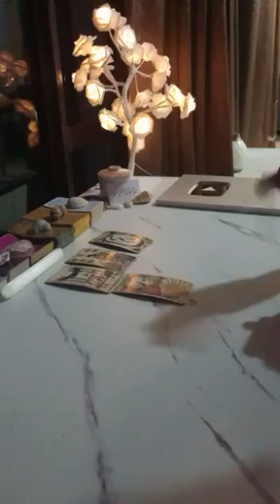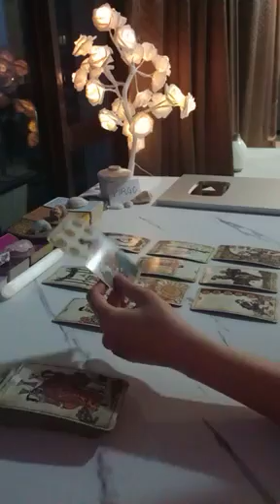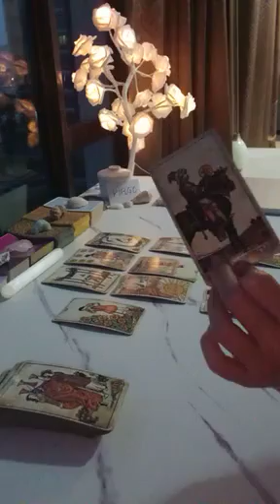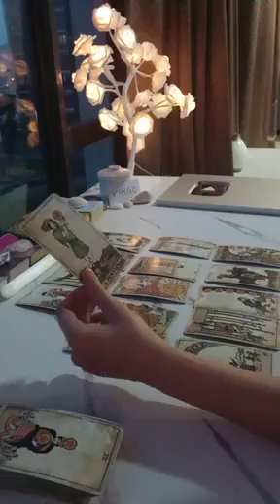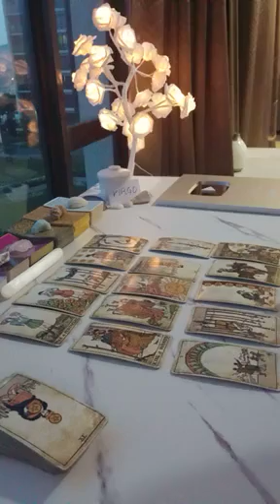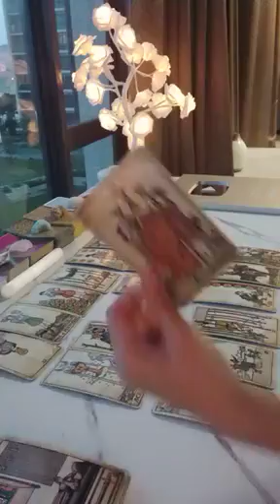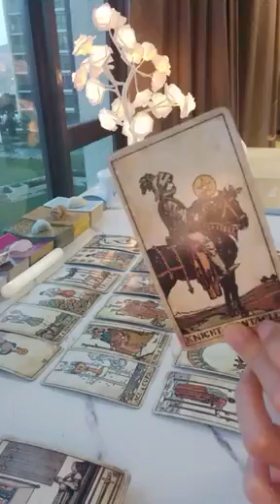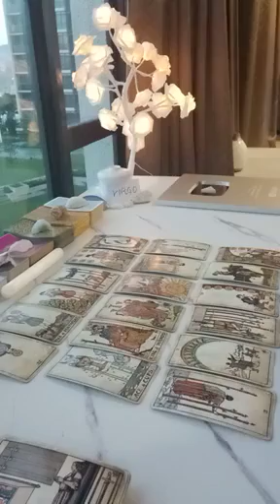VIRGO 🧠 THIS PERSON IS SERIOUSLY THINKING ABOUT YOU BECAUSE...😲 MAY 2024 TAROT TODAY LOVE